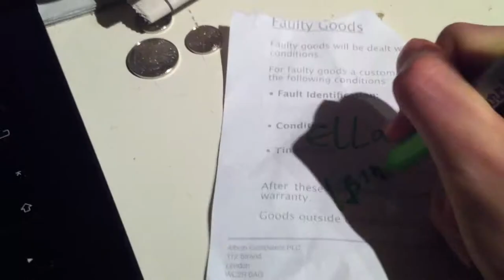Ella's 18th at the Bunk Barn.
We took a few people out to the N Yorkshire Moors to get intoxicated to celebrate Ella turning 18. This video is a load of jumbled clips of it, not in chronological order, because that isn't how I remember it.
All I REALLY did was film Adam Nocter, as he is not human, so needs to be studied.